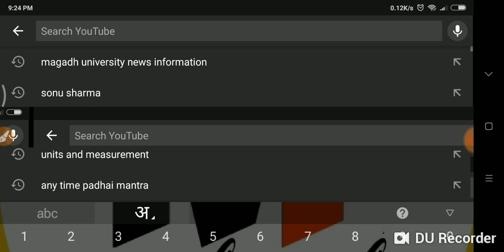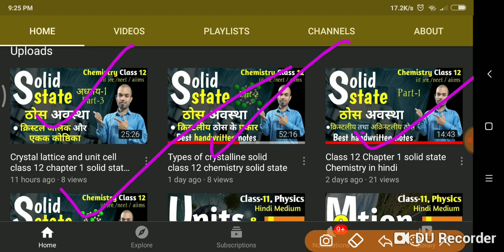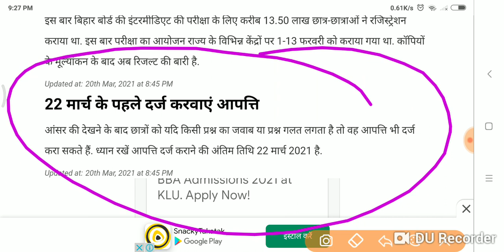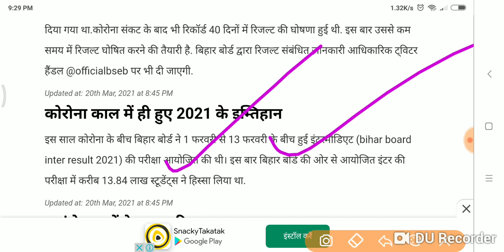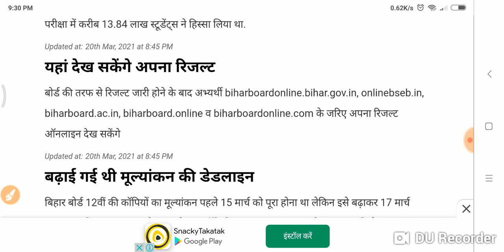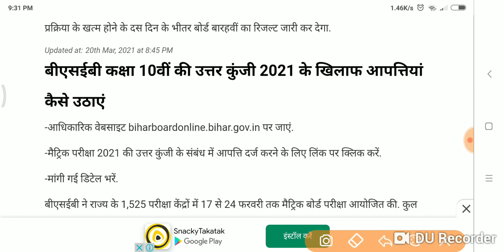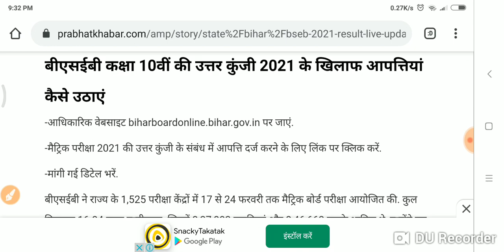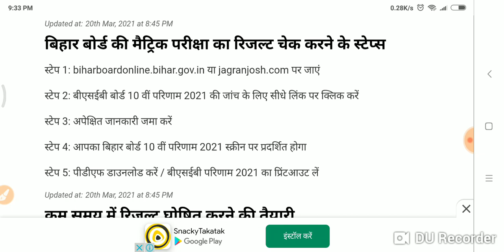Bihar Board BSEB 10th, 12th Result 2021 Live Updates:, बिहार बोर्ड ने जारी किया वस्तुनिष्ठ प्रश्नों